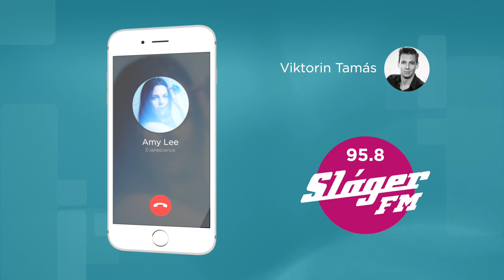Sláger FM interjú az Evanescence énekesnőjével: Amy Lee-vel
95.8 Sláger FM, a legnagyobb slágerek változatosan!

Töltsd le a Sláger FM applikációját!